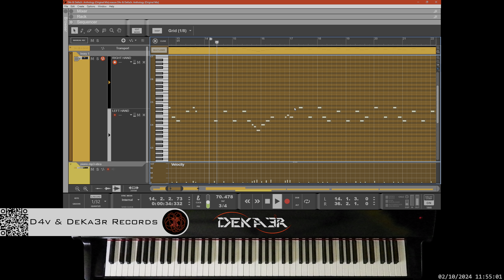🔴 irl 🎹 ANTHOLOGY - MÚSICA • PIANO MUSIC • PRODUCER • COMPOSER